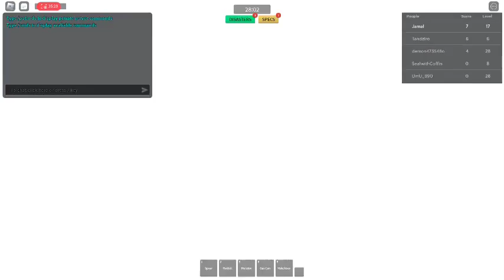Combat warriors gameplay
thats right,2 videos in 1 day